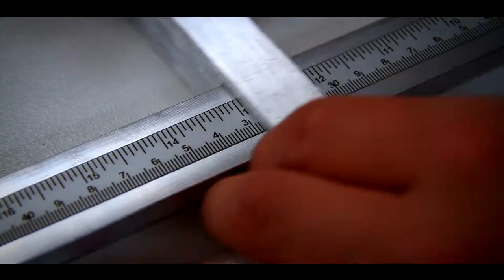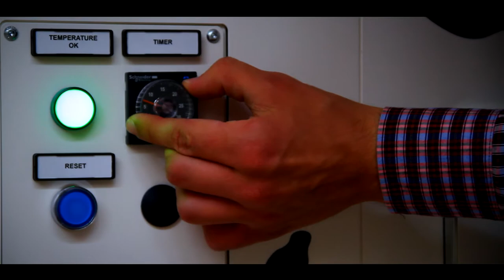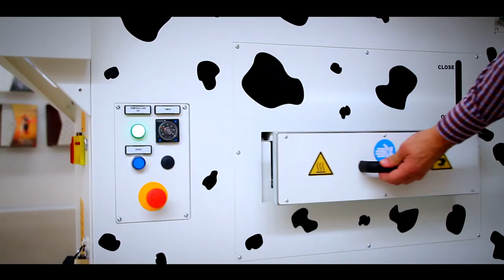Photostory Lillo Book Binding Machine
The compact book binding machine with built in creaser, alignment set, heat press and cold press. Manufactures custom lay-flat portrait or landscape books from 4”x6” up to 14”x17”.